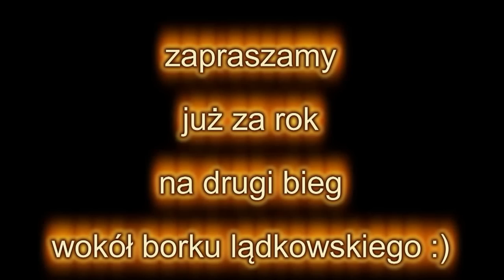I bieg wokół borku lądkowskiego. 29.06.2013 - Lądek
I bieg wokół Borku Lądkowskiego.
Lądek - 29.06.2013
Stowarzyszenie - Aktywnie w Przyszłość.
10km - rekord trasy, Hubert Pokrop - 33min.48sek.